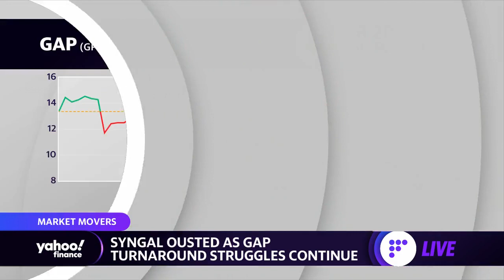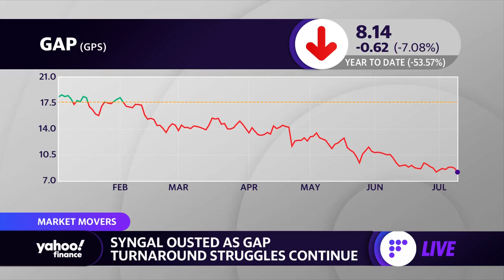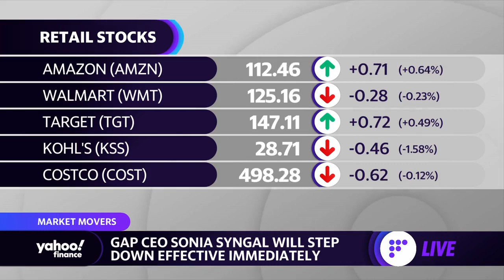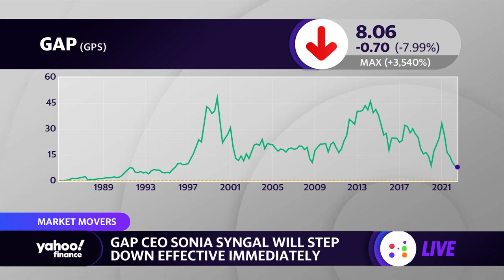GAP CEO Sonia Syngal ousted amid struggling turnaround, stock falls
Yahoo Finance anchors Julie Hyman, Brian Sozzi and Brad Smith discuss the leadership change at Gap and what it means for the stock.